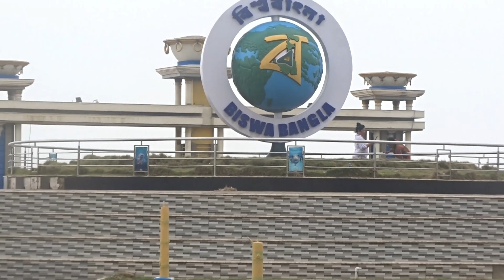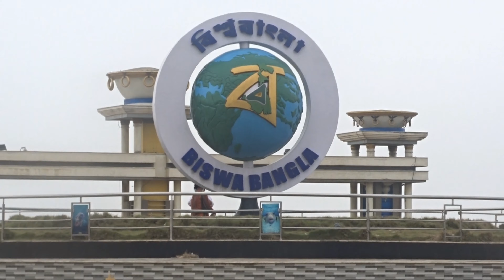OLD DIGHA SEA BEACH PARK, EAST MADINIPUR, WEST BENGAL AS ON [05-06-2019] ULTRA HD-4K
OLD DIGHA SEA BEACH PARK, EAST MADINIPUR, WEST BENGAL AS ON [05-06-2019] ULTRA HD-4K,VIDEOGRAPHY AND  EDITING BY Mr. JAYANTA KUMAR MANDAL(জয়ন্ত কুমার মন্ডল).